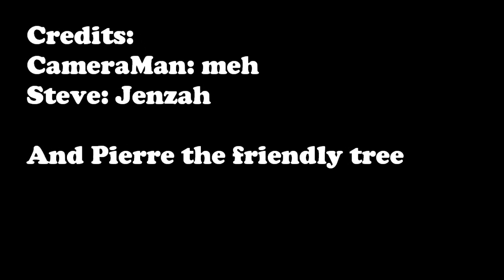Steve's Revenge-Part2-Buildin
hey guys part2! sub rate and comment. no hates plz